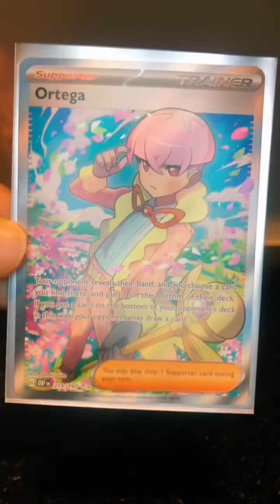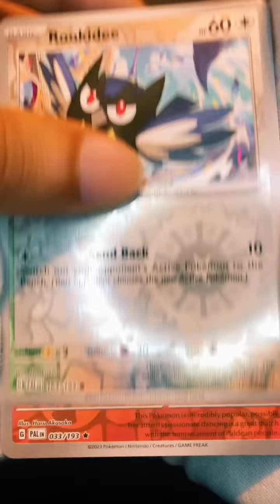Paldea Evolved OR S & V Base